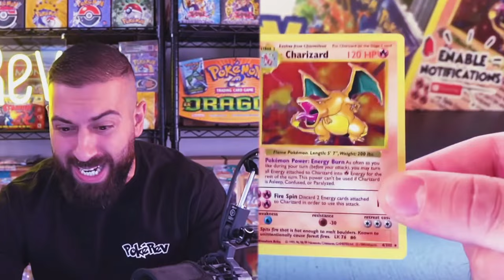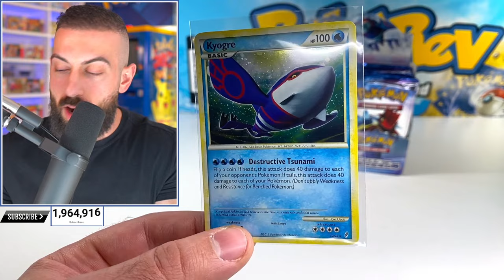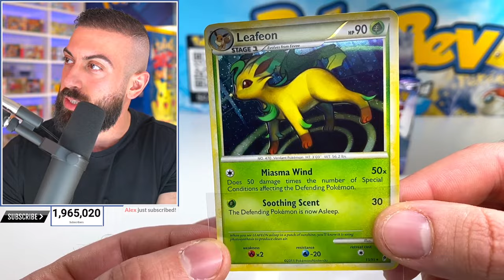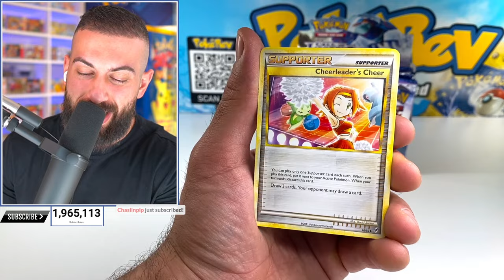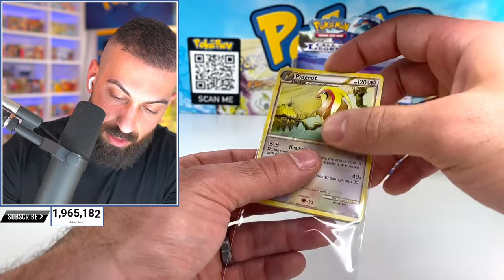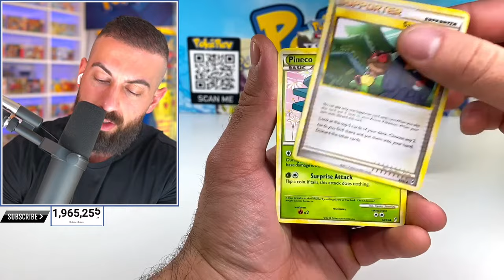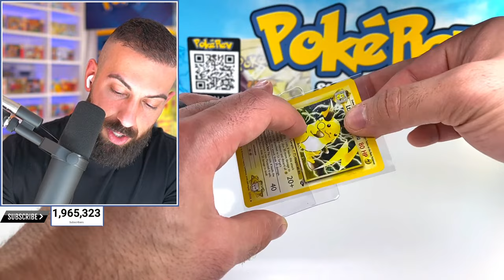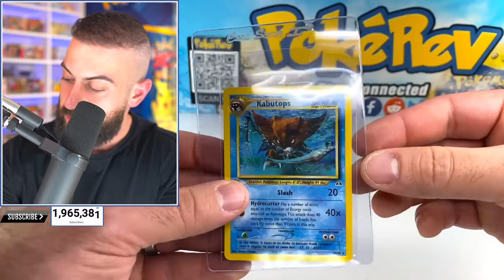Revealing The Greatest Box of Shiny Pokemon Ever Made ($15,000)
In this Pokemon cards opening I opened a Call of Legends Pokemon booster box which has some of the best shiny Pokemon cards ever made.
🛒 Shop
The PokéCave:

I Got 2 Unexpected Pokemon Card Mystery Boxes!
🎉 1) GoldenEmotions 2) Yardenicorn
I Hunted The Rarest Alakazam Pokemon Cards (1.389% Chance)
🎉 1) shiningplatypus
I Attempt To Find The $1,000 Pokemon Pack at Walmart
🎉 1) crazy_awesome_dad45 _
I Was Sent a Pokemon Mystery Box...BUT There's a Catch
🎉 1) Robert Austin
There's a Problem With Pokemon's New Cards...
🎉 1) Godstone Hawk
I Graded My BEST Pokemon Cards...BUT I NEVER Expected This!
🎉 1) Joshua Degler 2) Budgie budgie
I Never Expected Him To Send Me THIS...BUT HE DID!
🎉 1) Joe Haag
Finding The Key to a Locked $5,000 Pokemon Treasure Chest
🎉 1) Thesus Walker (PSA 7 Shadowless Clefairy)
      2) Animé gang (PSA 8 Lugia EX)
      3) Gamerboyc350 (PSA 9 Glaceon GX)
      4) Thelex30 (All cards from packs in mini treasure chest)
      5) Darrell Coffin (PSA 9 Staff Charizard)
This $400 Premium Pokemon Box is ACTUALLY A STEAL!
🎉 1) wolfchild0710
I Opened 100 Evolving Skies Packs To PROVE That...
🎉 1) Leroy Hart
I Opened EVERY Mystery Pack To See If It's All Luck Or...
🎉 1) Karting Boy
I Opened The WORST Pokemon Set...BUT It's Actually GOOD?
🎉 1) Rachylou Games
I Pulled The BEST Pokemon Cards SILENTLY! (No Yelling)
🎉 1) trevor ess